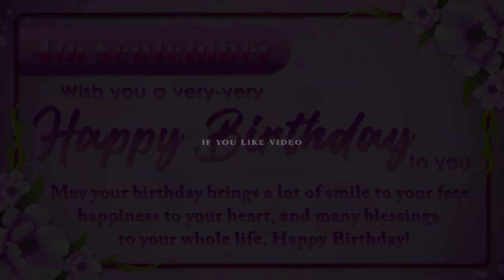Happy Birthday Wishes Video 4th September